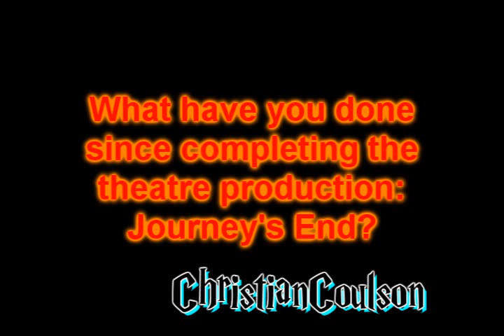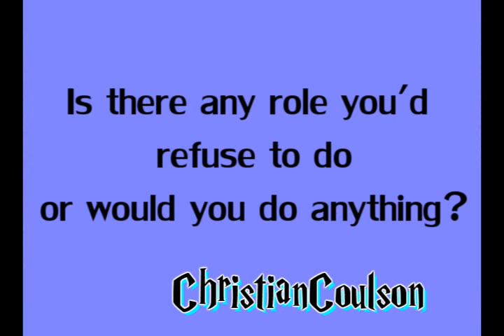EXCLUSIVE::Christian Coulson Interview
Exclusive interview here for all you awesome guys :)